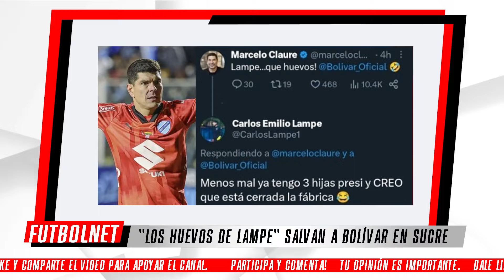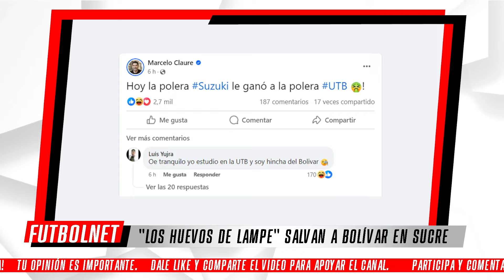"LOS HUEVOS DE LAMPE" SALVAN A BOLÍVAR EN SU PRIMER PARTIDO DEL CLAUSURA - FUTBOL BOLIVIANO